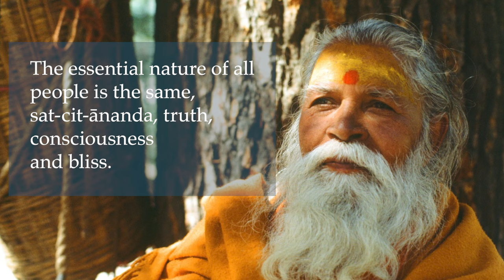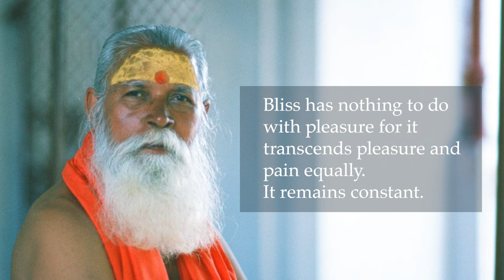Ananda | Pleasure or Happiness?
What do we really want in life?  If we look underneath everything, we are seeking to be happy.  The Sanskrit word ānanda tells us something about happiness.

Alexandra Jarvie explores the concept of happiness.  The Sanskrit word ānanda means happiness, joy, pure happiness, the end of the drama.  But we can also look at the root of this word, nand, meaning in the realm of being glad, pleased, delighted, satisfied.  So ānanda can be understood as being completely happy, blissful,

According to Shrī Shāntānanda Sarasvatī, a leading teacher of Advaita philosophy, who guided the School for many years,  “The essential nature of all people is the same, sat-cit-ānanda, truth, consciousness and bliss.”  i.e. our true nature is being completely happy, ānanda.

So why does everyone seem to be so unhappy?  We're not often completely happy.  There are two types of happiness, pleasure and bliss.

Alexandra is a tutor at the School of Practical Philosophy in Kwa Zulu Natal

11-13 Mandeville Pl, London W1U 3AJ